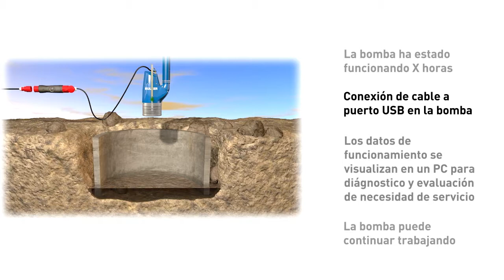Compruebe el estado de la bomba de achique sin necesidad de desmontarla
Las bombas de achique Sulzer de la serie XJ 25 a 110 pueden suministrarse con la innovadora unidad AquaTronic para dotarlas de inteligencia electrónica. No es necesario desmontar la bomba para comprobar su estado. Conectándola a un PC vía cable USB, el programa de diagnóstico de servicio le permitirá visualizar los datos almacenados referentes a los histórico de la vida de la bomba, de fallos y de servicio/mantenimiento. AquaTronic también garantiza, entre otras muchas ventajas, el sentido de giro correcto del motor y la protección del mismo. Conozca mejor las bombas de achique con inteligencia integrada

Sulzer es líder mundial en ingeniería de fluidos. Somos especialistas en tecnologías de bombeo, agitación, mezcla, separación y aplicación para todo tipo de fluidos. Nuestros clientes se benefician de nuestro compromiso con la innovación, la eficiencia y la calidad, así como de nuestra diligente red de 180 avanzadas plantas de producción y centros de servicio repartidos por todo el mundo.